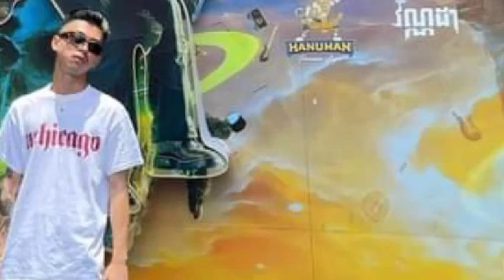ចង់ដឹងទេ តើ វណ្ណដា អាចរកបានប៉ុន្មានពីបទ «Time To Rise» ចំនួនទស្សនាដល់ទៅ 100M?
Want to know how much Vanda can earn from "Time To Rise" with 100M views?

សូមស្វាគមន៍មកកាន់បណ្តាញព័ត៌មានសូមកុំភ្លេចចុះឈ្មោះជាវប៉ុស្តិ៍របស់ខ្ញុំសូមអរគុណ!

@Media News

សូមអរគុណយ៉ាងជ្រាវជ្រៅវ
Thank You So much !